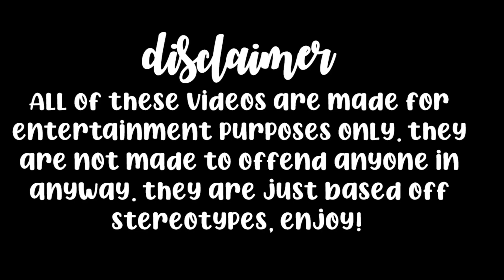TEEN Sisters FIRST DAY of Online School! (After Winter Break) | Roblox Bloxburg Roleplay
꒰ open me ꒱

︙huge thank you to everyone who participated in this video! ily guys so much x

｡ﾟ꒰ :: 𝐜𝐫𝐞𝐝𝐢𝐭𝐬 ꒱
intro by arielle

- arielle ✧˖*°࿐